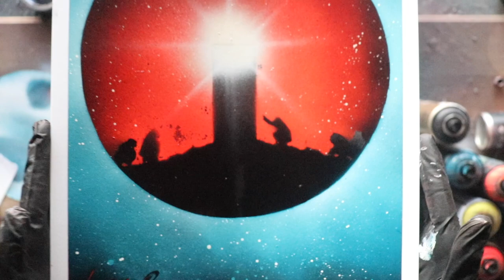2001: A Space Odyssey - Spray Paint Art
Hi! It's been a long while. After a year of procrastination, I've finally began painting again. In this video, I decided to make a painting based on my favourite film, 2001: A Space Odyssey, by painting apes and a monolith inside HAL, in space. I'm still a bit rusty, but I'm happy with how the painting turned out.

FOLLOW MY FILM REVIEW CHANNEL!